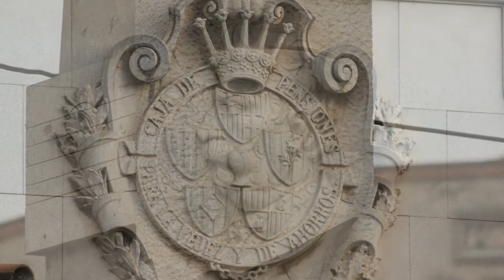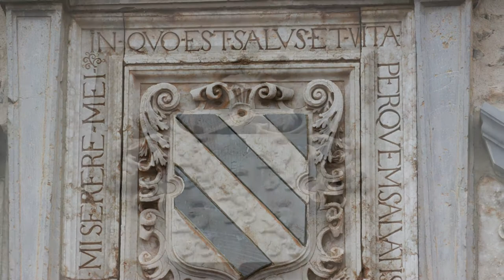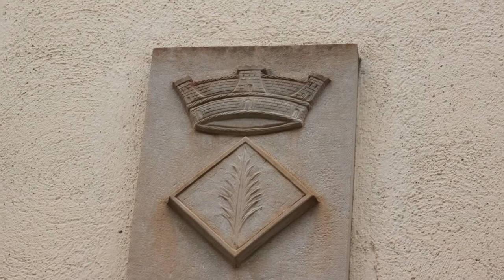Heráldica Española 1